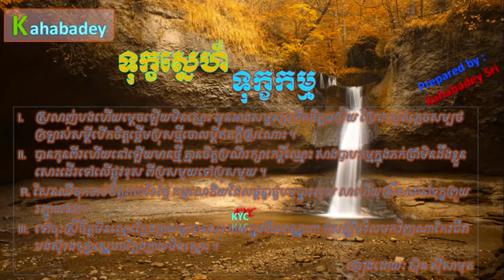Tuk Sne Tuk Kam by Sin Sisamuth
ទុក្ខស្នេហ៍ទុក្ខកម្ម